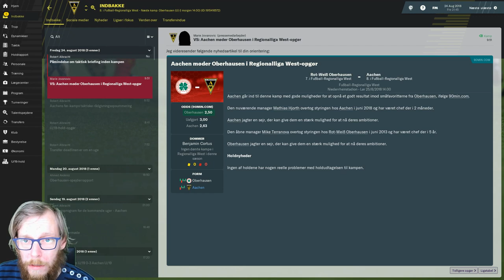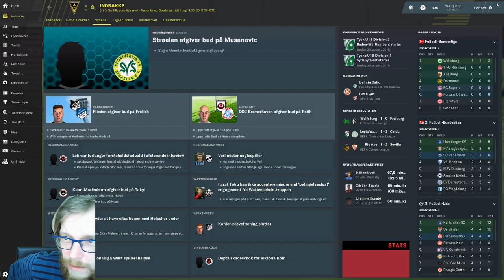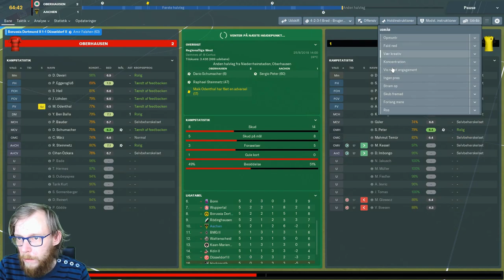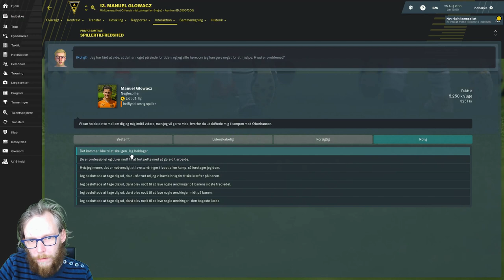FM19 - Tilbage med Aachen - Del 3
Del 3: Sæsonen er så småt kommet i gang, og vi har spillet et par kampe. Vi mangler lidt stabilitet i resultaterne. I del 3 spiller vi mod Oberhausen.